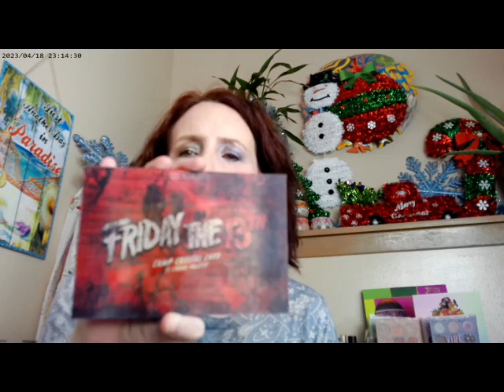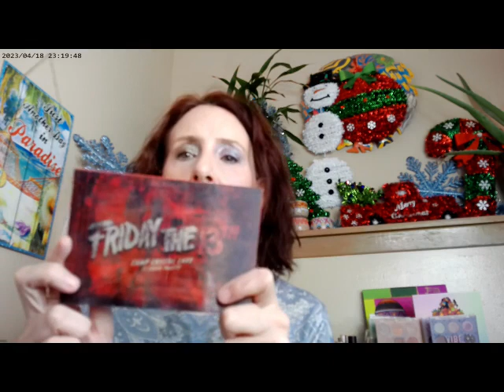Friday the 13th Camp Crystal Lake 2nd Video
Uoma by Sharon C Fair Lady T2 and Colourpop Pretty Fresh 53 Cool, LYS WetnWild Incognito Concealer, Colourpop Sunset Strip Cream Blush, Pat McGrath Sublime Skin Trio Highlighter, Uoma by Sharon C Taupe Brow, Tarte Tartlette Mascara, Glamlite Friday the 13th Camp Crystal Lake Palette, AOA Diamond Lip Gloss 1112, Supergoop Glow Oil SPF 50, Hourglass Universal Powder, Emride Gel Eyeliner Purple and Green, Colourpop Blush Just Cruisin, Trixie Ninth Inning Spray